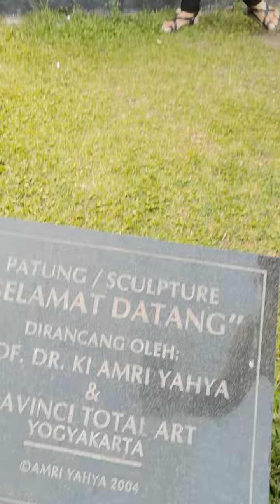Patung karya Amri Yahya di Kayu Agung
Edisi beckpakeran nyasar ke Taman Segitiga Emas Kayu Agung, ketemu karya Maestro Amri Yahya yamg berdiri gagah dan keren.. Pahatan Seni patung yang artistik, naratif, ilustratif, memvisualkan gejolak parapejuang kehidupan di waktu itu.